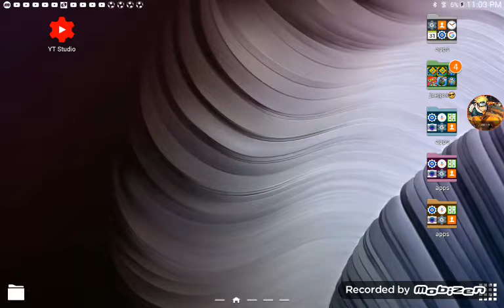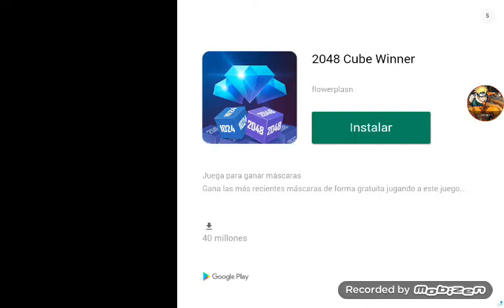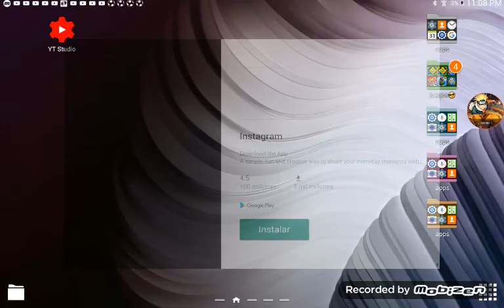geometry dashhhh paaaa😎volvemos a YT